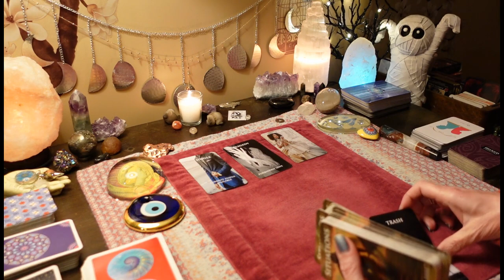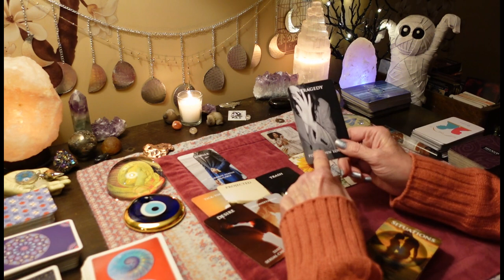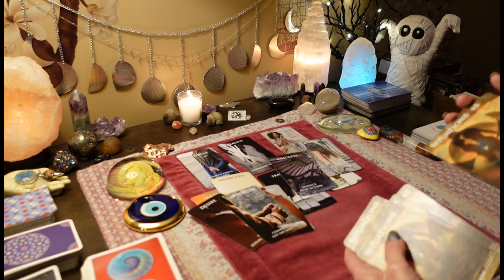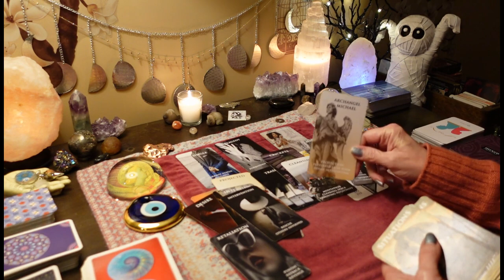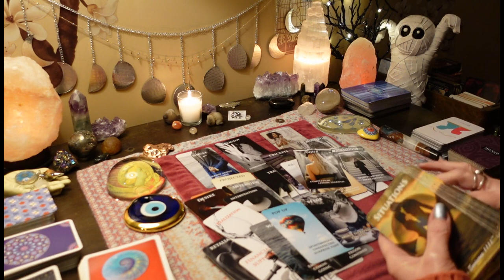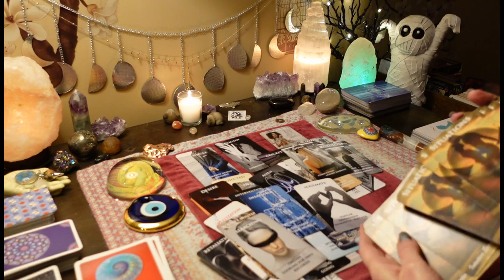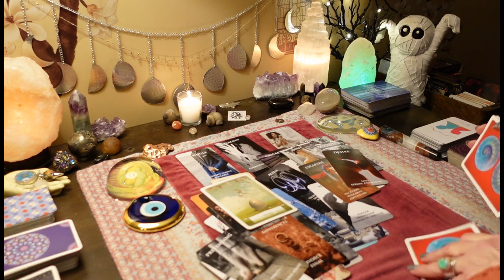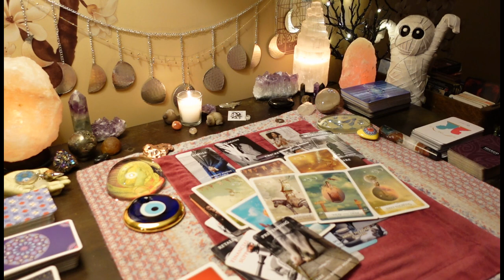STRONG Divine Feminine Energy!! You've Had ENOUGH! Turning Your Back On This Mess COLLECTIVE